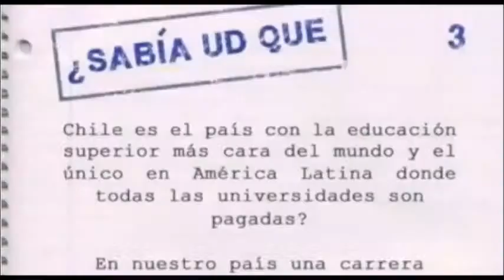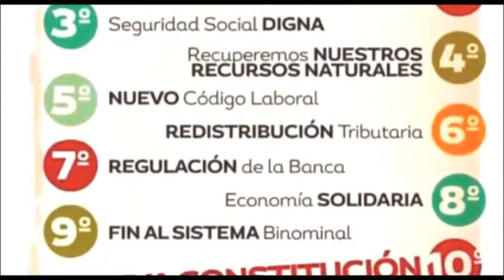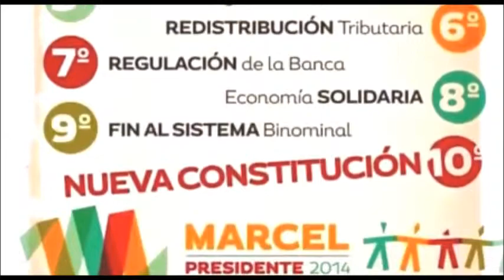MARCEL CLAUDE: "LA EDUCACIÓN NO ES GRATUITA, LA PAGAMOS CON NUESTROS IMPUESTOS"